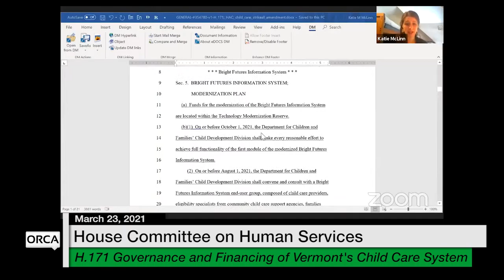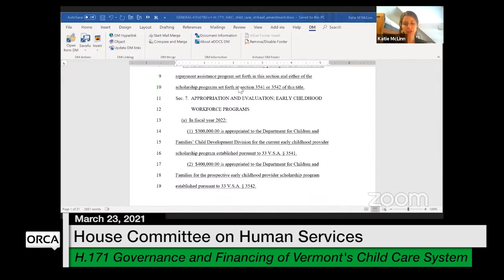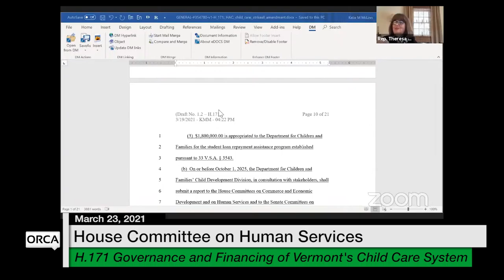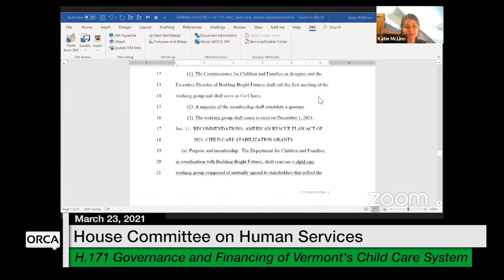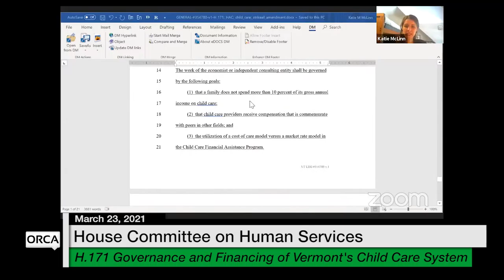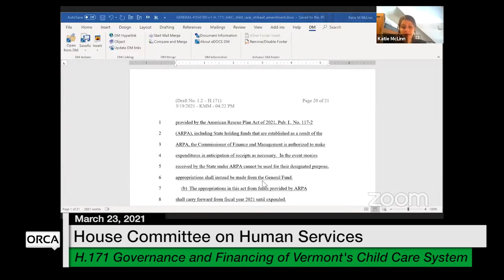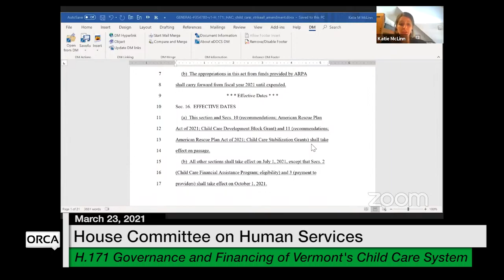Vermont State House - H.171 Governance and Financing of Vermont’s Child Care System 3/23/2021